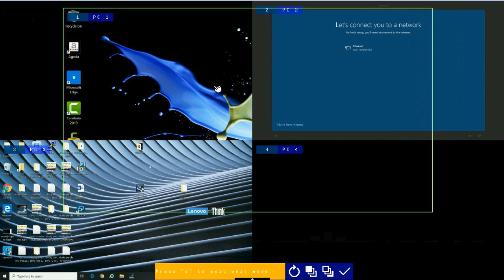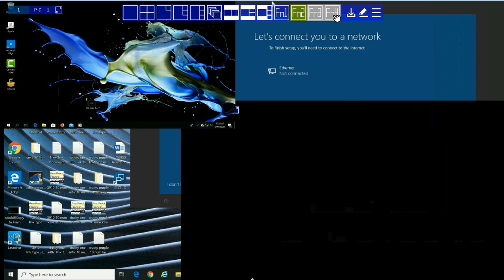CM1284 Customization Tool Bar (CHT)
New version FW v2.1.204